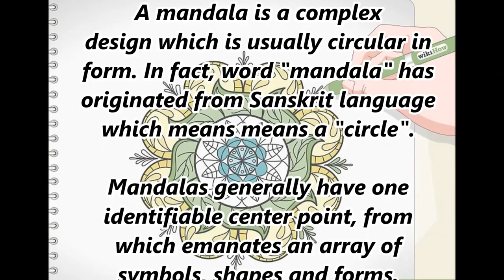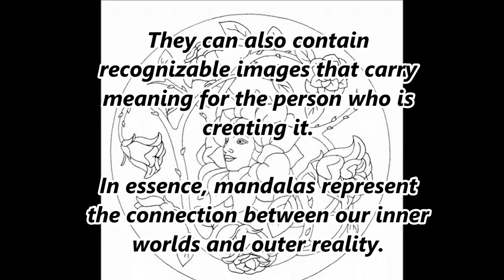What is Mandala - Meaning of Mandala - English Vocabulary - Digital Mandala Designs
Let's understand the detailed meaning of the word mandala.